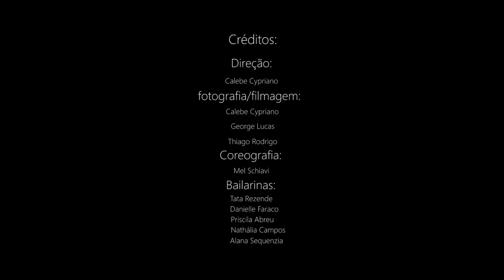Grace - You Don't Own Me ft. G-Eazy | Coreografia Mel Schiavi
Vídeo elaborado com a turma de Street Jazz Iniciante do Centro de Música e Dança Amantéa. Esperamos que gostem!

Coreografia: Mel Schiavi.
Dançarinas: Alana Sequenzia, Danielle Faraco, Nathália Campos, Priscila Abreu, Tata Rezende e Mel Schiavi.
Direção: Calebe Cypriano
Fotografia/Filmagem: Calebe Cypriano, George Lucas e Thiago Rodrigo.
Apoio: Amantéa Centro de Música e Dança.